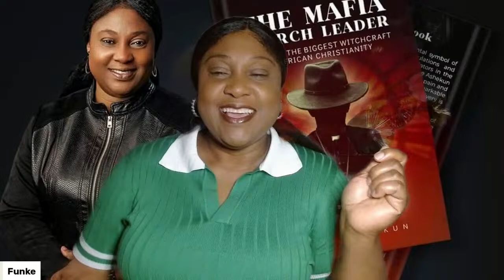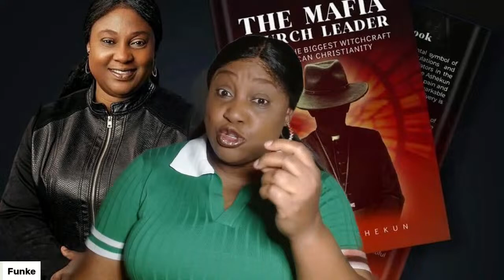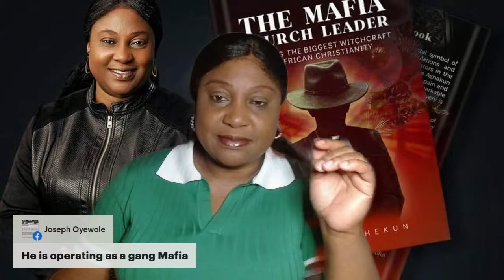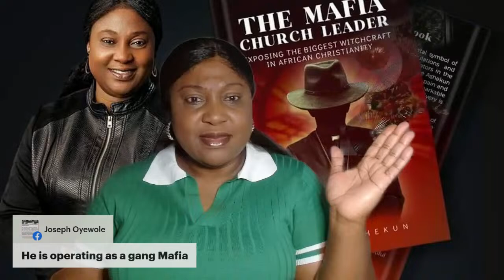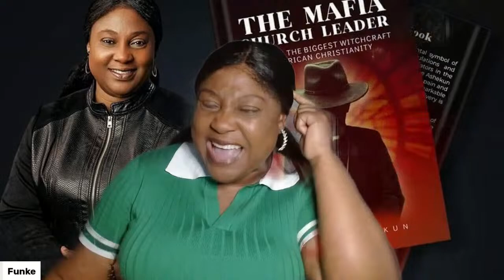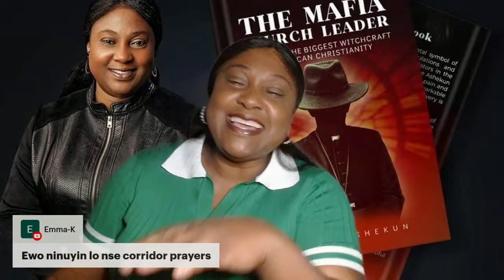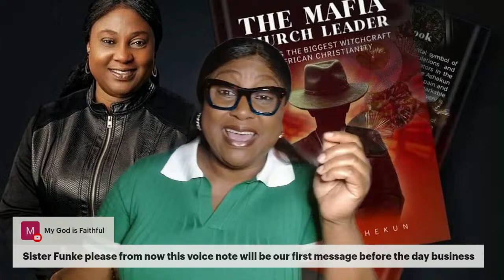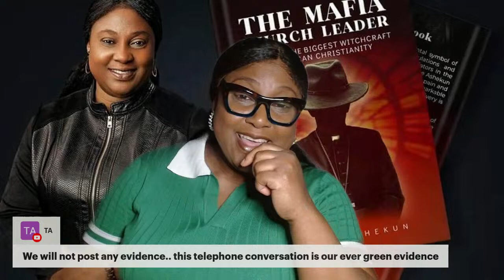FREE RICHARD AYOTUNDE NOW!!!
Amazon - THE MAFIA CHURCH LEADER